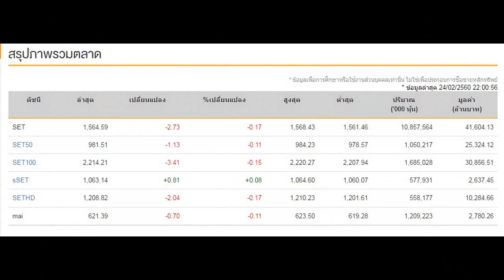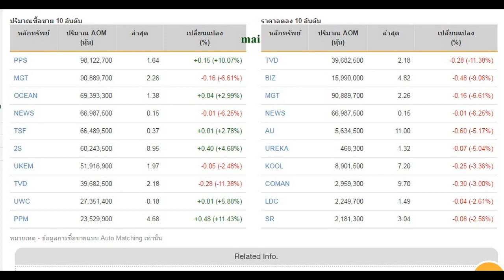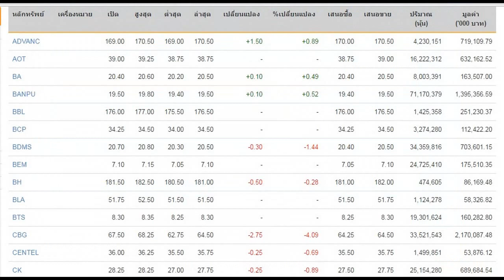SET INDEX 24-02-2017